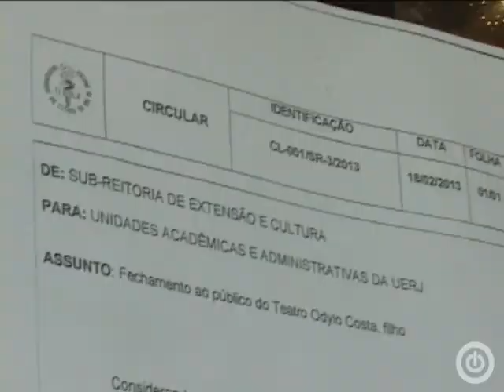20/02/2013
Nessa edição: Fechamento do Teatro Odylo Costa, Filho, quadro Passando a Bola, sobre o caso Oscar Pistorius, e Curso de Especialização em Jornalismo Cultural.